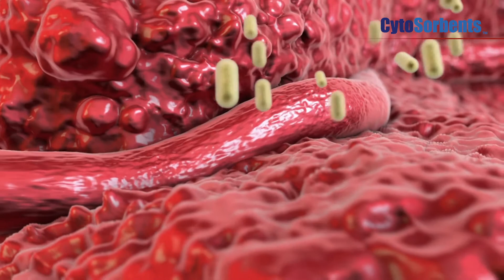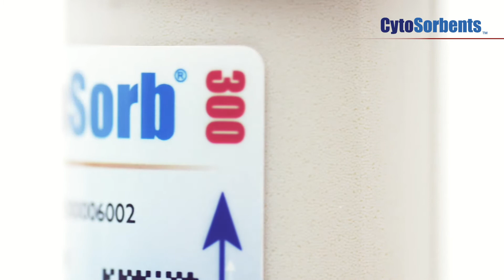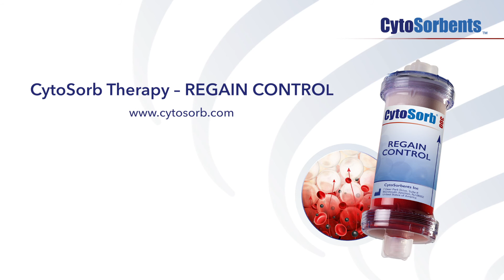Was ist CytoSorb? Das Wichtigste in 5 Minuten!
Aus einer harmlosen Verletzung oder Infektion kann sich schnell ein lebensgefährliche Sepsis entwickeln. Alle 3 Sekunden stirbt auf dieser Welt ein Patient daran. Der CytoSorb Adsorber kann helfen, die Entzündung wieder in den Griff zu bekommen. Im Video erfahren Sie alle wichtigen Details dazu.

▬ Social Media ▬▬▬▬▬▬▬▬▬▬▬▬▬▬▬▬▬▬▬▬▬▬

Cytosorb®️ is approved in the European Union with distribution in 65 countries around the world.
CytoSorb is indicated for use in conditions where elevated levels of cytokine and/or bilirubin and/or myoglobin exist. CytoSorb is indicated for use intraoperatively during cardio-pulmonary bypass surgery for removal of the P2Y12 inhibitor Ticagrelor and/or the Factor Xa inhibitor Rivaroxaban.

The statements here represent the personal opinions and views of the speaker only and do not necessarily reflect accepted medical knowledge in general or indications covered by the intended use of CytoSorb. CytoSorb must be used by health care professionals only.

On 10 April 2020 CytoSorb has also received FDA Emergency Use Authorization (EUA) in the United States for use in COVID-19 patients in the ICU with imminent or confirmed respiratory failure to reduce pro-inflammatory cytokine levels, in defined circumstances.

In the USA the CytoSorb device has neither been cleared or approved for the indication to treat patients with COVID-19 infection. The CytoSorb device has been authorized by the FDA under an Emergency Use Authorization (EUA). The CytoSorb device is approved only for the duration of the declaration that circumstances exist justifying the authorization of the emergency use of the CytoSorb device under section 564(b)(1) of the Act, 21 U.S.C. § 360bbb-3(b)(1), unless the authorization is terminated or revoked sooner.

In Canada the CytoSorb device has neither been cleared or approved for the indication to treat patients with COVID-19 infection. The CytoSorb device has been authorized by Canadian authorities for importation and sale.

CytoSorb and CytoSorbents are trademarks of the CytoSorbents Corporation, USA.